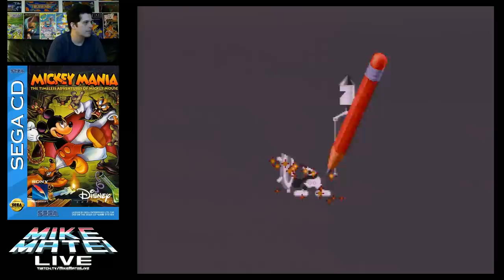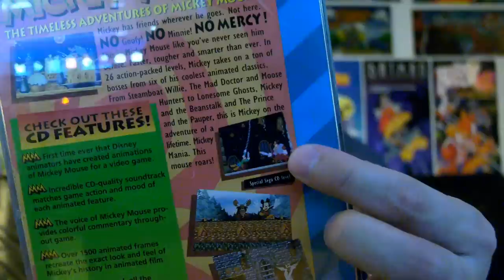Mickey Mania - Sega CD - Mike Matei Live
Playing Mickey Mania for Sega CD